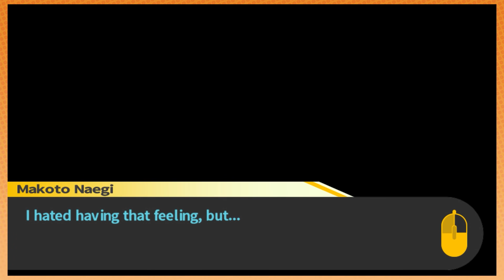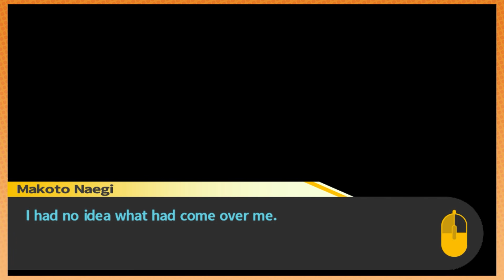Get ready with me: ~SAYAKA FEAR FACE~ | Danganronpa [8]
With just a little bit of help from Mama's Ragoo, Sakaya demonstrates that you too can have all the cuties asking, "How are you so naturally fearful?"